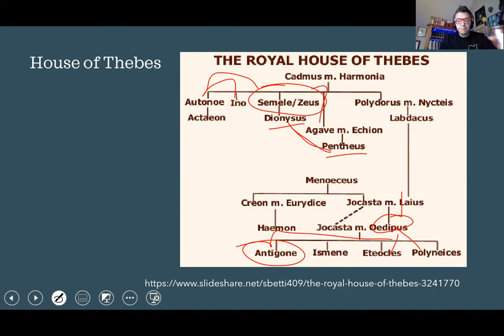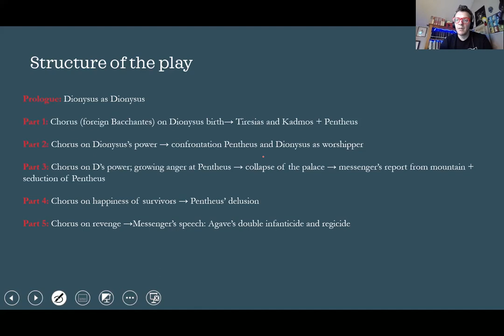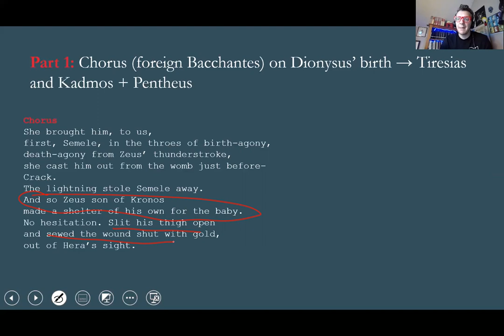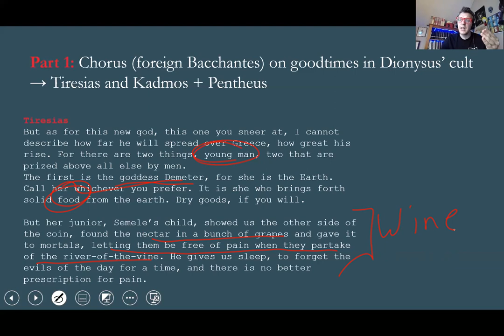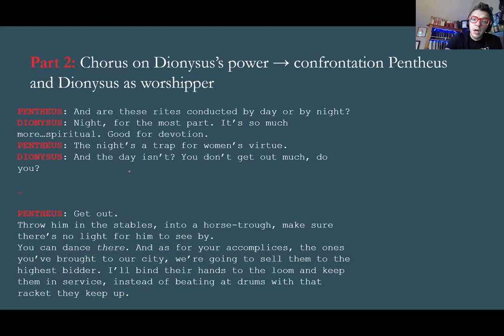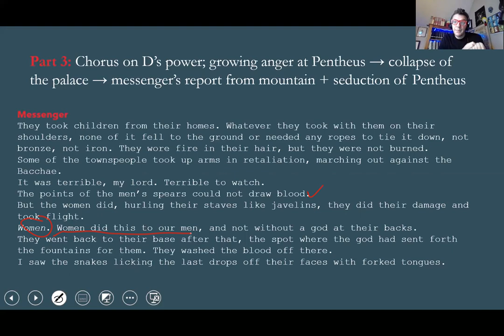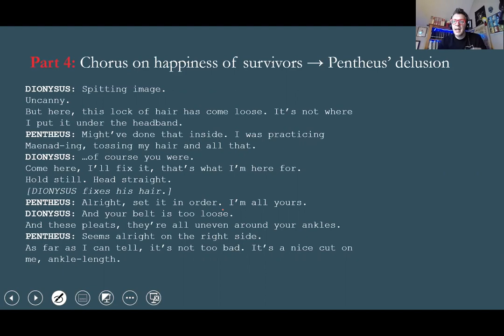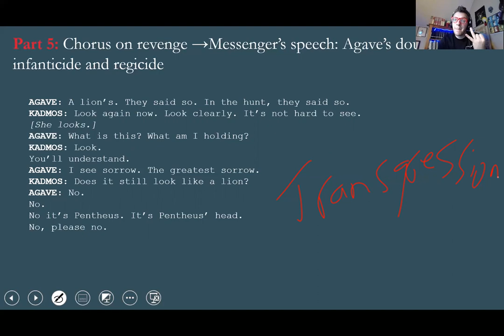Euripides' Bacchae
I offer an overview an interpretation of Euripides' Bacchae focusing on the idea of "fragmentation of dichotomies." I